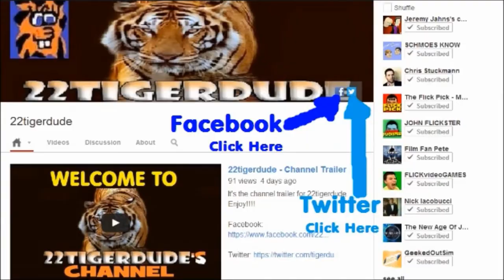The Bridge (Pilot Episode) Review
22tigerdude reviews the pilot episode to the FX mystery crime show about two detectives, one from US Border and the other from Mexican Border, who must work together to hunt down a serial killer that operated on both sides of the American-Mexican border. What are his thoughts on the pilot episode? find out here.